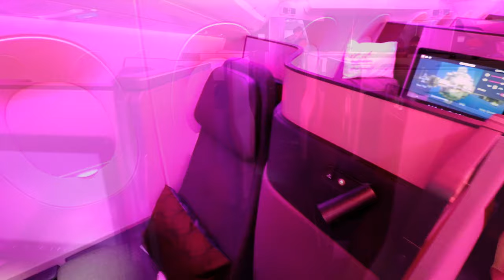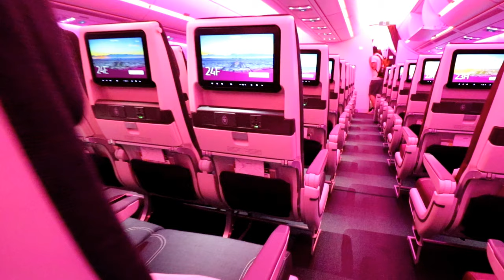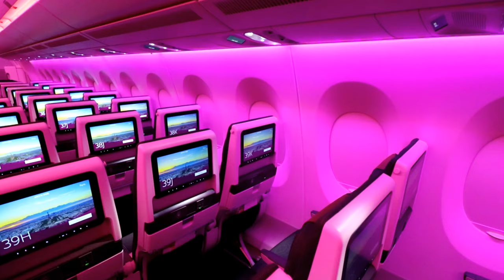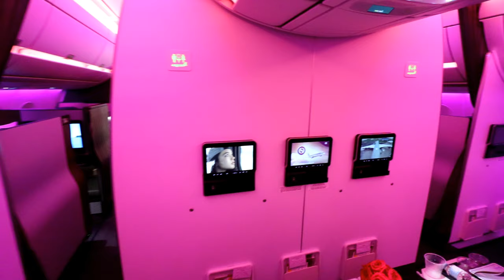Qatar Airways Airbus A350-1000 Walkaround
Hey guys,

today´s video is about the amazing Qatar Airways Airbus A350-1000. You will see some outside shots and than a walk through the cabin, including Economy Class and the worlds best QSuite Business Class.